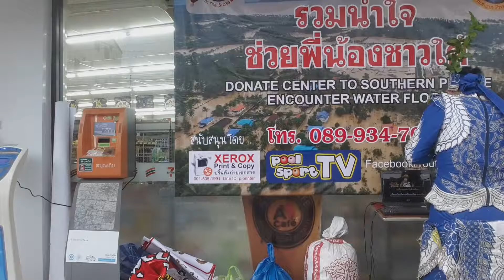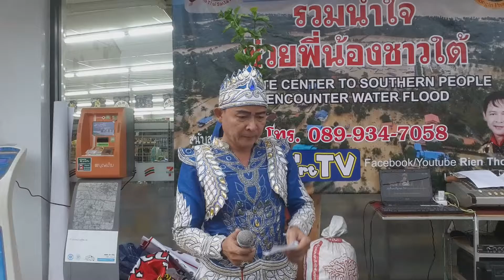คนชื่อเดือน โดย เด๊อะซันเต๋อ ไทยซานต้า..แมน